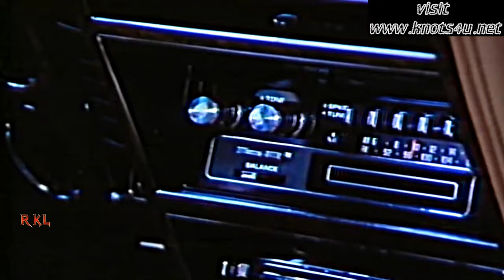Knots Landing with Abby and Val "The wrong Mrs. Ewing"